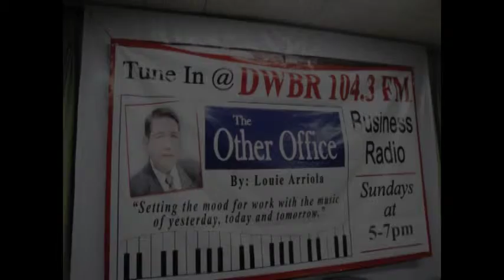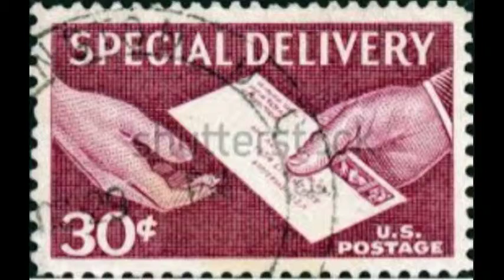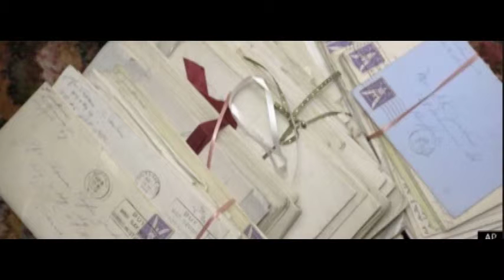RETURN TO SENDER (Live Radio) - Dr. Marc Brillantes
LIVE over DWBR 104.3 FM - in celebration of Elvis Presley's 80th birthday